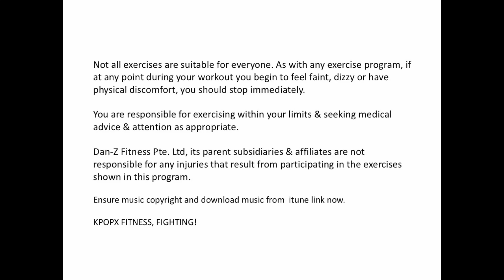Techno Syndrome (Mortal Kombat) | KPOPX FITNESS | KICKBOXING 143